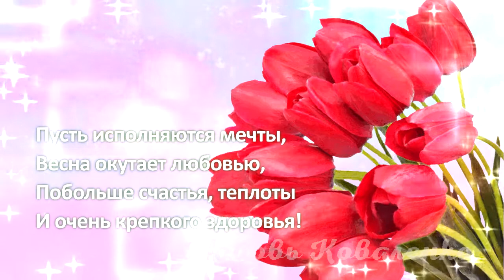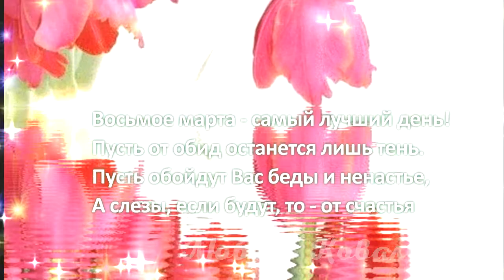КРАСИВОЕ​ ПОЗДРАВЛЕНИЕ С 8 МАРТА! Дорогих женщин с праздником! МУЗЫКАЛЬНАЯ ОТКРЫТКА на 8 Марта!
Лучший подарок женщине, девушке музыкальная открытка. Поздравляйте своих любимых, делитесь с друзьями. Скачать открытку можно по ссылке